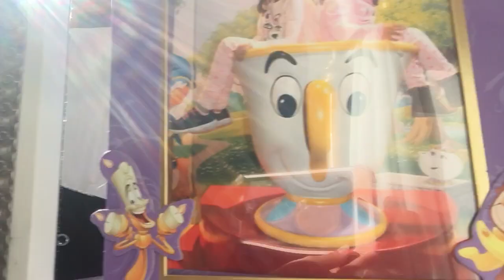At my grandmas house